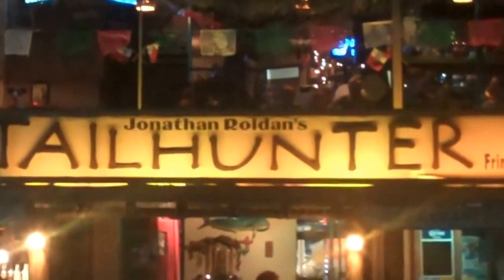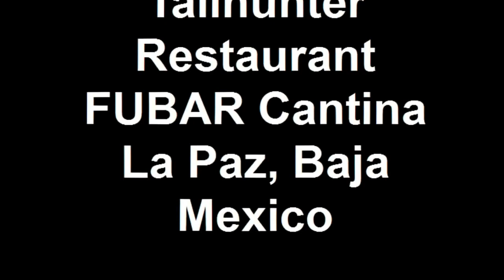TAILHUNTER BAR Celebrates Mexico's 200th Independence Day in La Paz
Highlights of Mexico's 200th Independence celebration at Tailhunter Restaurant & FUBAR Cantina on the La Paz, malecon in Baja Sur.